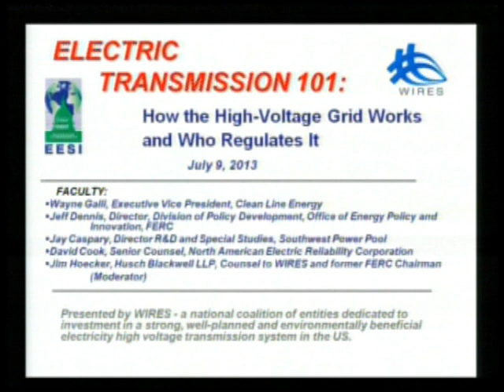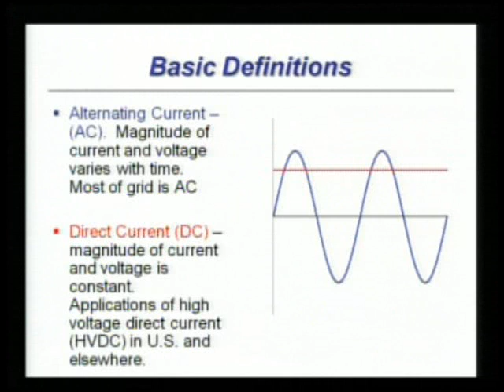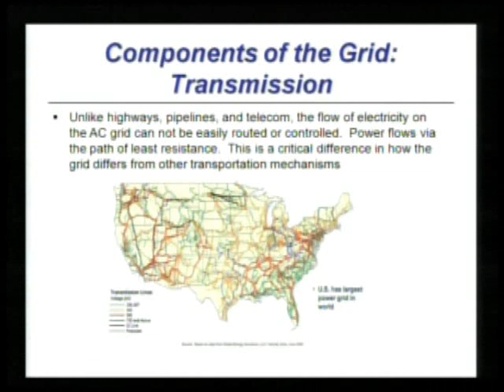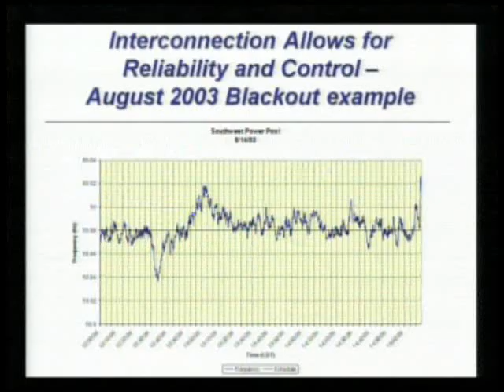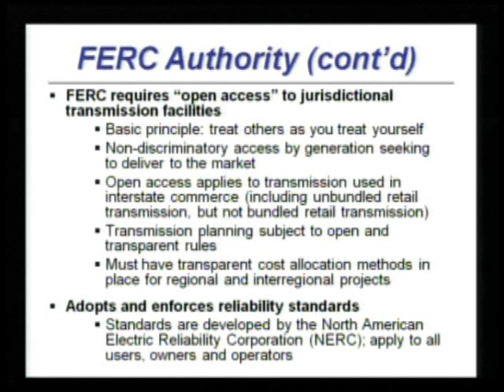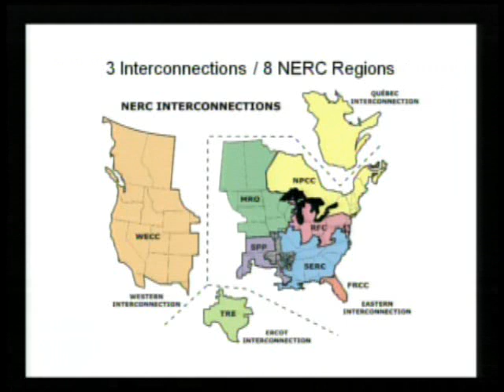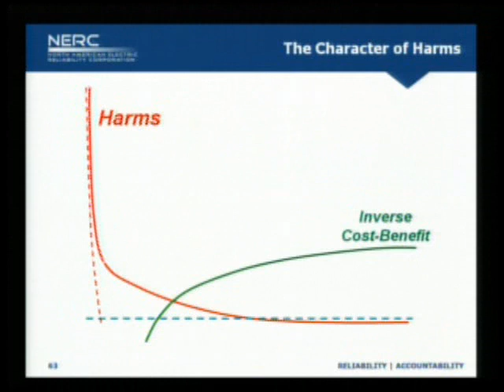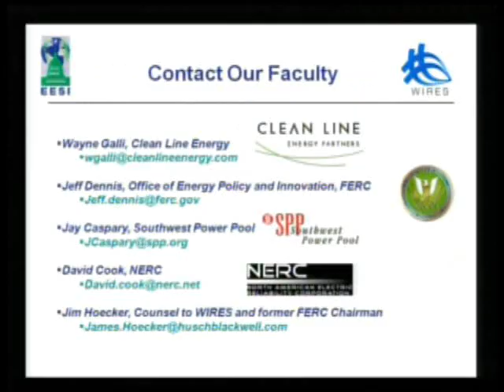Electric Transmission 101: How the Grid Works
The Environmental and Energy Study Institute (EESI) and WIRES (Working group for Investment in Reliable and Economic electric Systems) held a briefing about the operational basics of high-voltage transmission to help explain the complex economic and policy challenges facing the grid in the 21st century.

By delving into the grid's operation and the interstate markets for bulk power it supports, the briefing was designed to provide a foundation for discussions about cost responsibility, land use issues, transmission planning, integration of variable renewable energy resources, and other issues that are becoming more important to the future of the power industry.

Jeff Dennis, Director, Division of Policy Development, Office of Energy Policy and Innovation, Federal Energy Regulatory Commission (FERC)

Fostering investment in electric transmission infrastructure is among the nation's highest energy priorities as a strong grid facilitates the development of alternative generation resources, is more resistant to storms, lowers electricity costs to consumers, promotes a liquid wholesale power market with minimal congestion and market power, improves reliability and energy security, and advances energy independence overall. Investments in the grid also create good, stateside jobs. The United States is likely to invest more than $300 billion in electric transmission during the next 20 years.

The barriers to the further development of transmission capacity have become so highly visible that President Obama released a memorandum on June 7 establishing energy corridors that should facilitate new transmission projects on federal lands. Previously, FERC Order 1000, issued in July 2011, had set out strong steps to promote regional and interregional transmission planning.